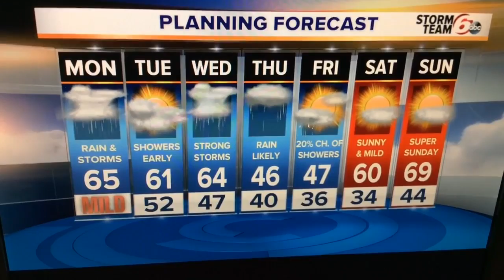Showers and storms today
Strong storms this evening